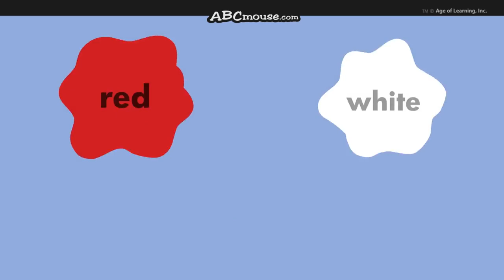sing with colors